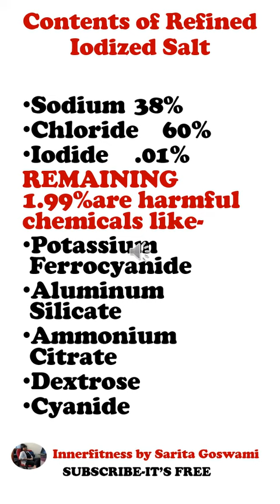SAFED NAMAK KE NUKSAAN#SHORTS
About me:
I love making videos about-
• Holistic health,
• Tasty easy to cook yet healthy food  and
• Travel..
 These are main joys of my life… I love making videos about them.
If not, please go ahead and let me know why you did not like them. Suggestions for improvement are most welcome

Certified Homeopath 😊
World traveller 😊
Loves to read 😊
Loves to cook easy healthy and tasty meals 😊
Loves to spend time with my granddaughter 😊
You can also connect for my Holistic Health and /or Weight Loss Services available via Skype/phone/whatsapp/messenger Internationally